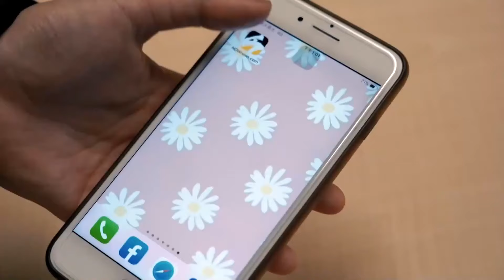視察交通運輸搶修 蔡英文發表談話「全力守護大家安全」｜NOWnews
台灣昨日上午歷經7.2級強震襲擊，至今已累計9死1050傷，目前仍有101人受困、46失聯，此外花蓮交通也受到嚴重衝擊，總統蔡英文今（4）日上午前往台北車站聯合防災中心，視察雙鐵與公路地震影響及搶修疏運情形，致詞時特別感謝相關單位同仁的辛勞，也拜託持續應變、密切注意疏運狀況，強調救災跟維持交通運輸同樣辛苦，每多一份用心就能讓國人多一份安心，「我們繼續全力守護大家安全，讓全國各地交通儘速恢復。」